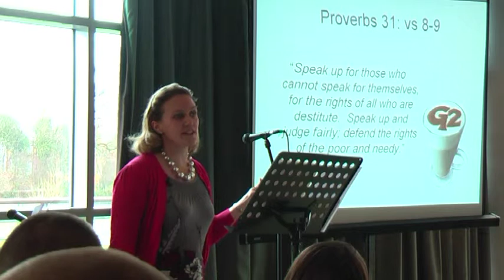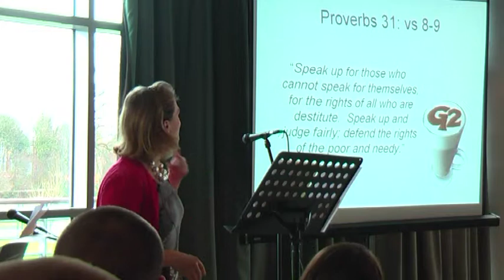G2 Ignition - Katherine Sinclair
Katherine Sinclair speaks for 5 minutes on "Justice" as part of Ignition Sunday at G2 in York on 22nd November 2009.